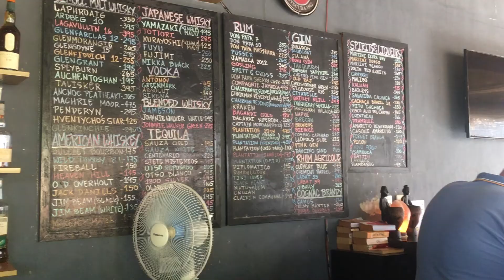MY HUSBAND TEACH ME HOW TO PLAY POOL + LUNCH DATE @ SIZZLING RESTAURANT PANGLAO